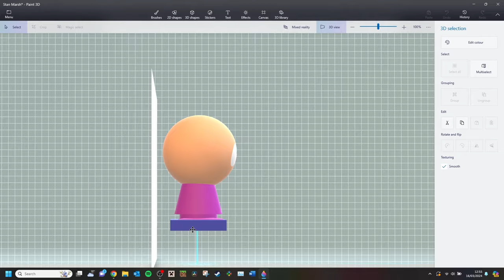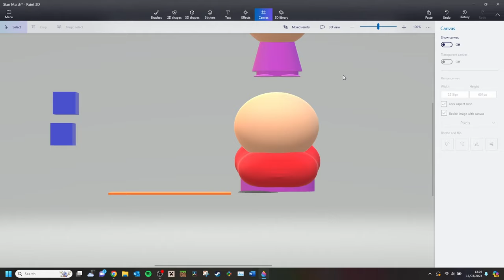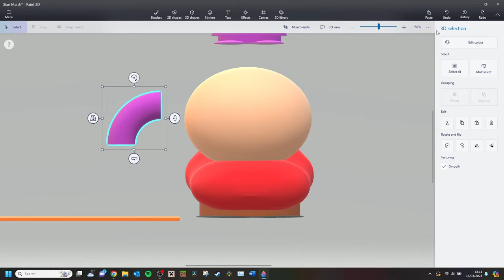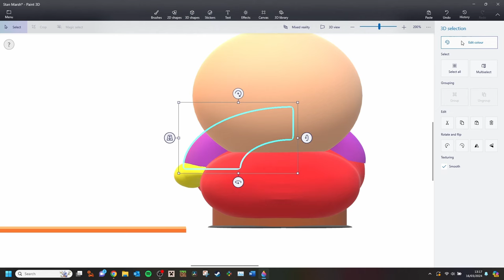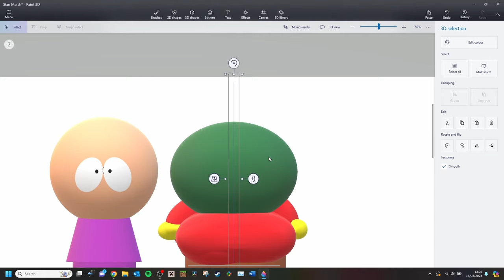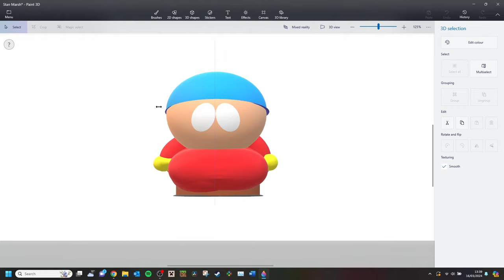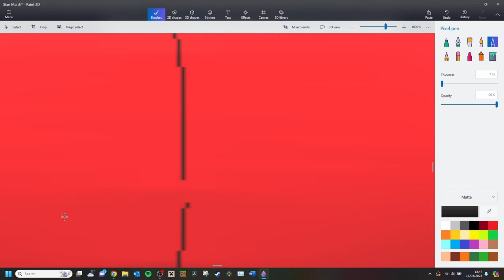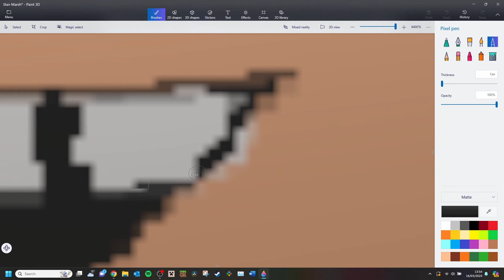Creating Eric Cartman from South Park in Microsoft Paint 3D - Speed Design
Creating Eric Cartman from South Park in Microsoft Paint 3D